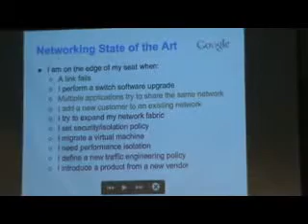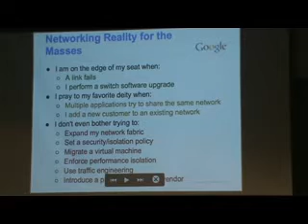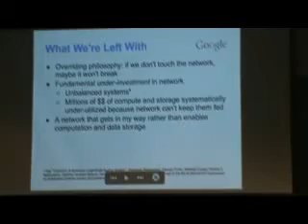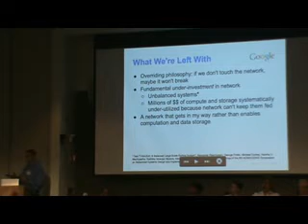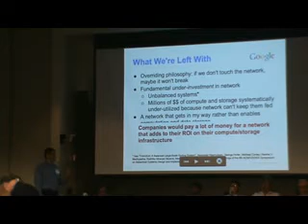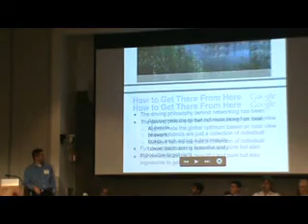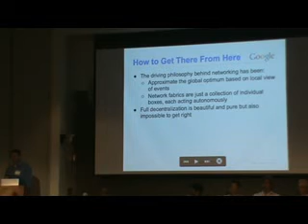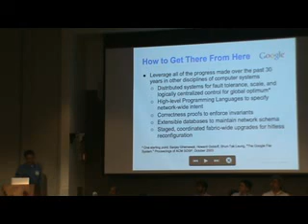Bringing Cloud to the Network AminVahdat